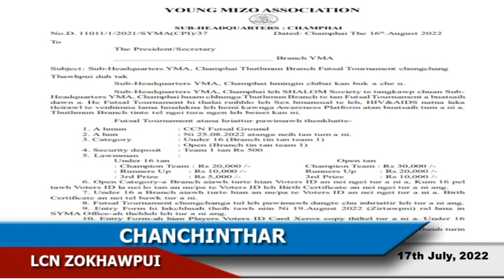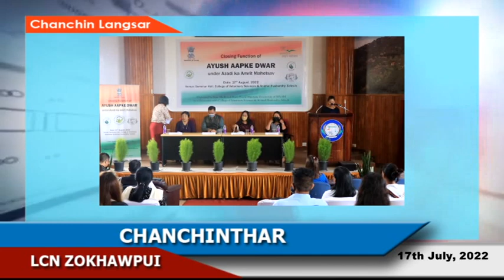LCN Zokhawpui Chanchinthar (17th Aug,2022)